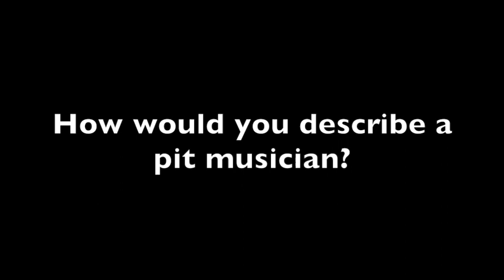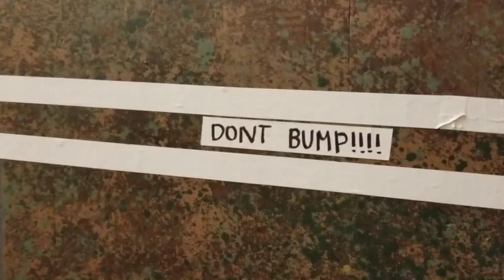Pit Musicians - A community that blossoms under the stage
I did this project to apply for a fellowship program.  It was awesome to talk to all my friends about what we love to do and why we love it.